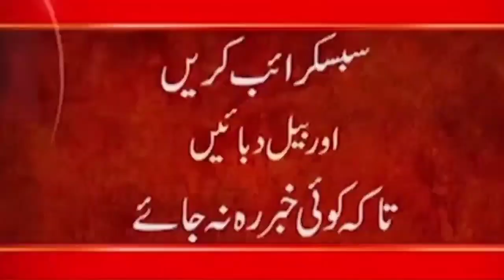World Should Avoid to Interfere in Afghanistan || Afghanistan Taliban News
24ARNews News is Pakistan’s Number 1 News channel known for its quality programs and authentic news. It is Pakistan’s most trusted channel that not only cover news and updates related to Pakistan, but also from around the world.